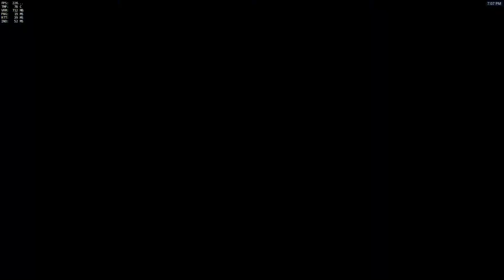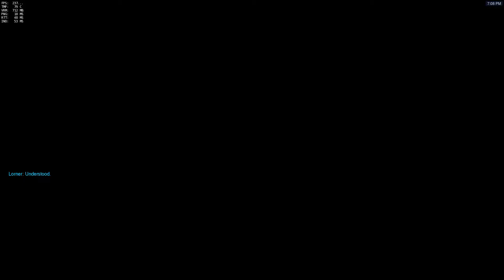ROCKET LEAGUE IN OVERWATCH!?! - Overwatch Brawl LucioBall Gameplay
Today i check out this olympic themed weekly brawl